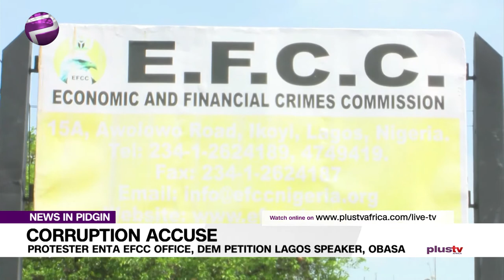Protester Enta EFCC Office, Dem Petition Lagos Speaker, Obasa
Members of the Civil Society Network Against wey dey against Corruption on Tuesday stage one peaceful protest for the Lagos office of the Economic and Financial Crimes Commission and submit one petition against the Speaker of the Lagos State House of Assembly, Mudashiru Obasa.